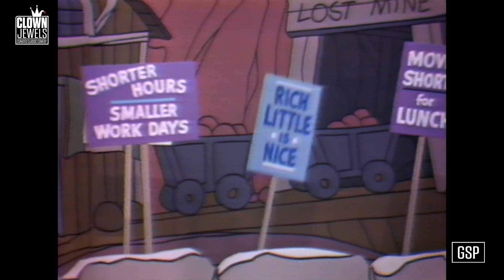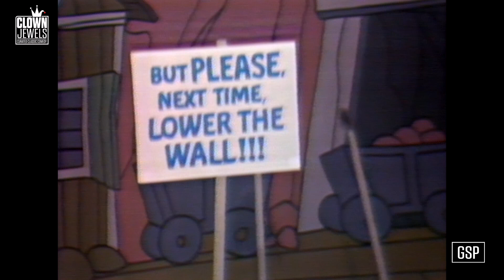Dinah Shore, Lucille Ball, and Diana Ross | The Fairy Godmother | Dinah Shore: Like Hep!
The dwarves from Snow White are on strike and everyone turns to a crotchety fairy godmother to grant their wishes in this sketch from 'Dinah Shore: Like Hep!' (1969).

Starring Lucille Ball, Diana Ross, Dinah Shore, Dan Rowan, and Dick Martin.